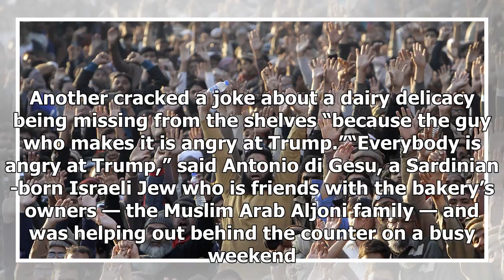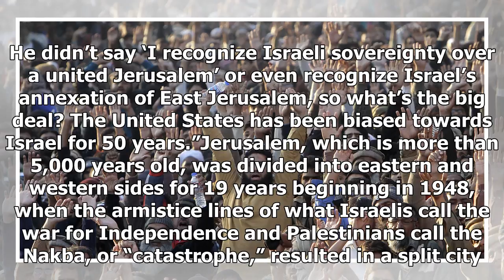Hot News - Trumps jerusalem policy caused much unrest, but a quiet accommodation: jerusalem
Hot News - Hot News - Trumps jerusalem policy caused much unrest, but a quiet accommodation: jerusalem

American flags fluttered on Jerusalem streets this weekend. The YMCA Christmas tree, across the street from the King David Hotel, where Vice President Mike Pence had been expected to arrive, glittered in unusually warm, sunny weather. Children played on the lawn. Not far away, violence raged Sunday in parts of the occupied West Bank and the Gaza Strip, and the militant group Hamas fired two rockets into Israel, all part of the angry reaction to President Trump’s decision to recognize Jerusalem a...